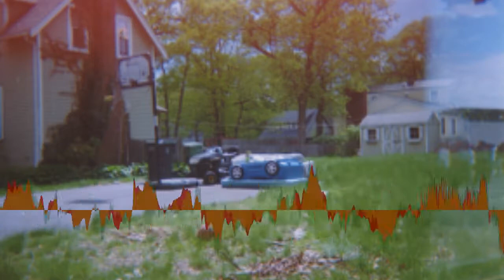Uncle Milk - double bay garage (i) [Creative Commons Music]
This song: double bay garage (i) is from Uncle Milk's album: Uncle Milk

[Album Attributes]
Released: December 31st, 2015
GENRES:  Electronic, Hip-Hop, Experimental
CURATOR:  Music for Video
Length: 00:40:37